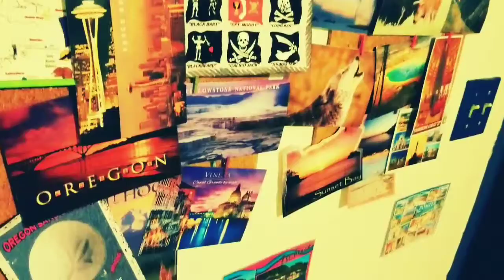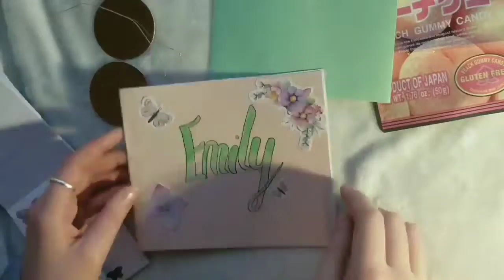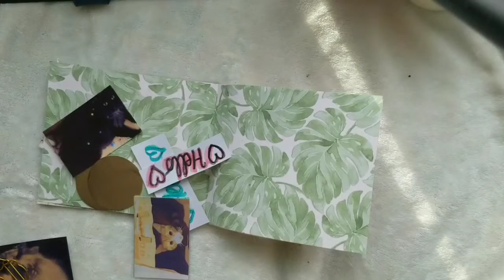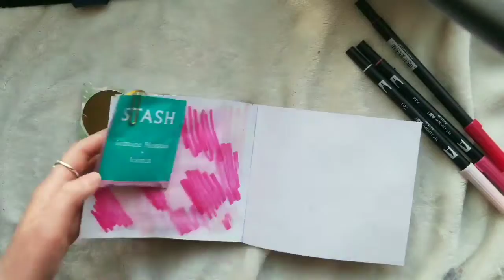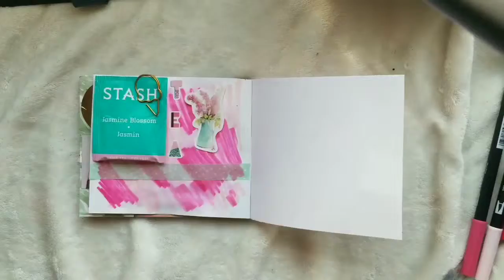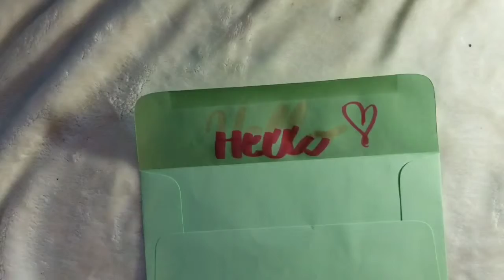Spring Themed Swap With Emilyletters!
Go check out Emilyletters!